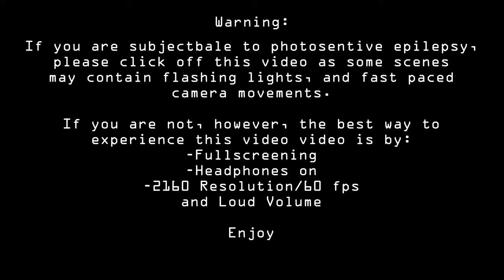FUNNY MOOMENTS | Ghost Recon BreakPoint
Comment if you want to tell me what you think

Powered by Adobe Premiere Pro and Photoshop